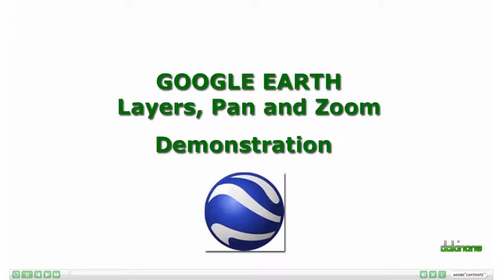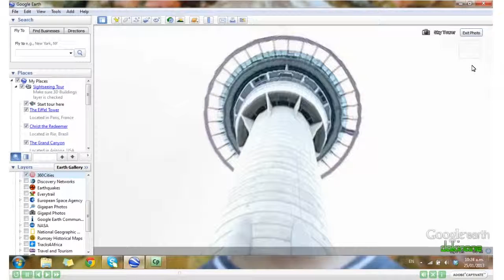Google Earth - Layers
provides you with another free elearning tutorial - Google Earth.  If you have an idea for a tutorial let us know in the comments and we will make it for you. for ideas on how to use this tool in your classroom.